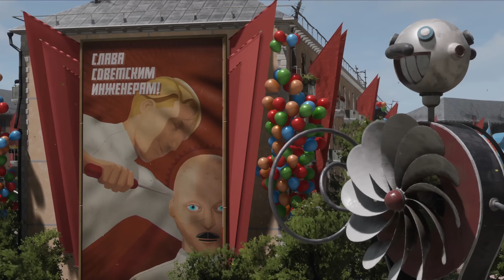World Of Warships - St. Vincent 4 Kill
Another decent match, this time with St Vincent.